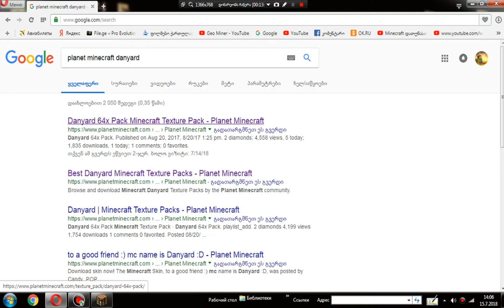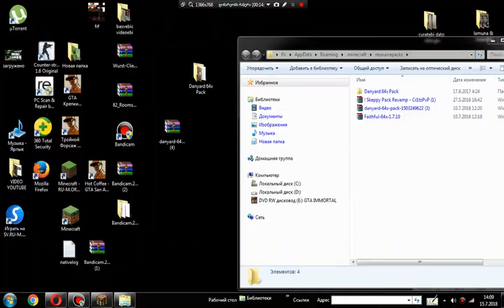Bed Wars არ გამოვიდა კარგი